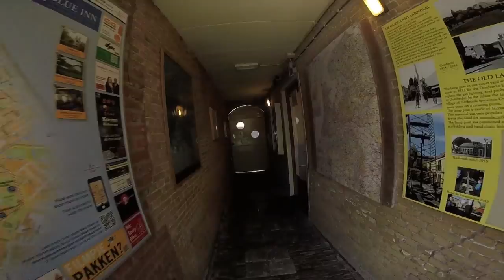off to cheeseland!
Goodbye Germany, Hello Netherlands!
May 24, 2015
Day 7
leaving Cologne, goodbye Dom, riding high first class yo, cutest town ever- Delft, land of cheese and endless cheese samples, and a fancy 4 course dinner!